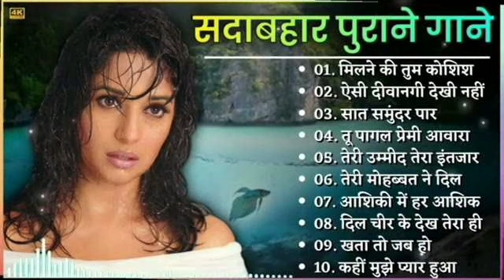90's 80's Songs💗💗सदाबहार गाने 🌹Evergreen Songs💕Udit Narayan-Alka Yagnik Songs